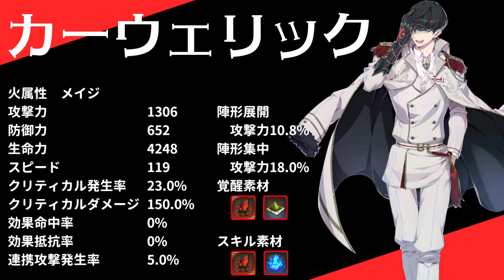【エピックセブン】EP2英雄カーウェリックが来る！性能の程は…【Epic 7】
◆動画投稿の通知はTwitterで！